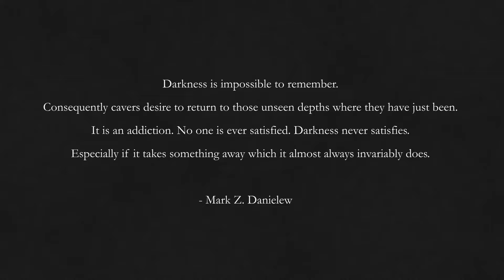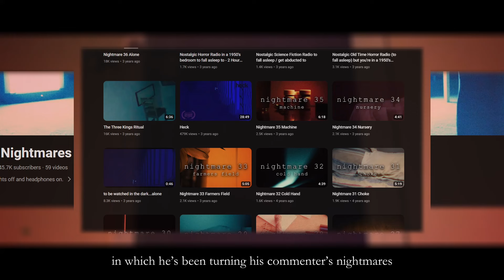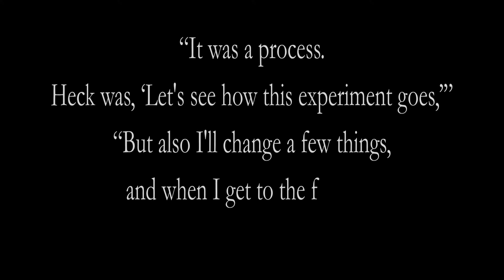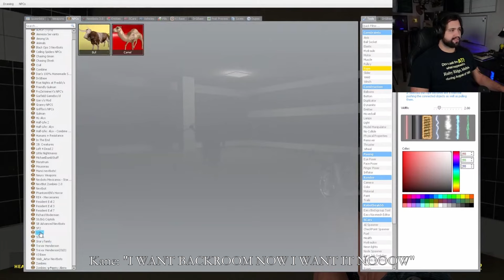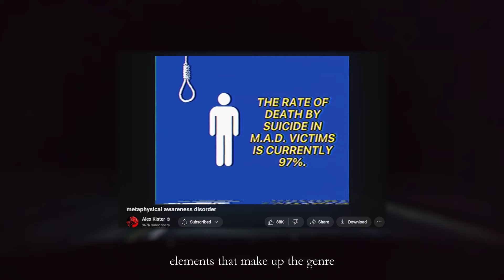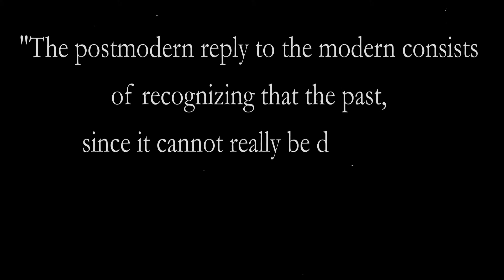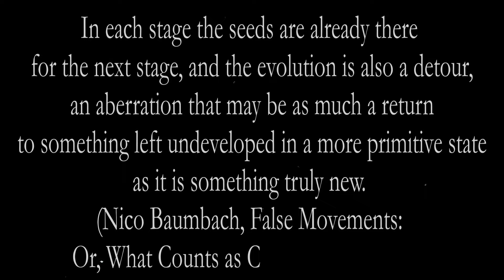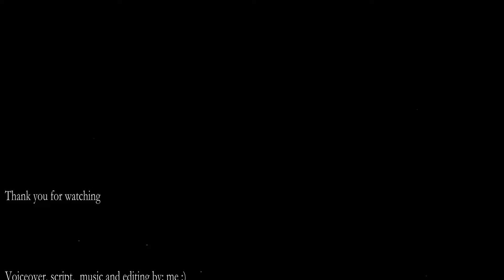The Entanglement of Cinema and Analog Horror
Analog horror has become massive, does that tell us anything about the future of horror audiovisual content? And what's its current relationship with cinema?

(this was originally a university project, it's also my first time editing)

00:00 opening
00:26 introduction
02:41 Skinamarink
06:47 Kane Pixels
10:30 The two Alexes
16:30 is this cinema?
18:20 What's so special about A.H.?
19:49 Frick major film studios

Background forest video taken from Rambalac's "Japan - Walking at night in Aokigahara forest (no pranks, not scary. ASMR?)・4K"

Other trailers are from the respective creators cited.

Bibliography:

- N. BAUMBACH, False Movements: Or, What Counts as Cinema for Deleuze?, in «Discourse», Vol. 36, No. 2, Spring 2014, Wayne State University Press, pp. 261-270.

- U. ECO, Postscript to The Name of the Rose, San Diego CA, Harcourt, 1984.

- K. HUGHES, Ailing Screens, Viral Video: Cinema's Digital Ghosts in Kiyoshi Kurosawa's "Pulse", in «Film Criticism», Vol. 36, No. 2, Winter 2011/12 , Allegheny College, pp. 22-42.

- W. STRAUVEN, Media Archaeology: Where Film History, Media Art, and New Media (Can)
Meet, in Preserving and Exhibiting Media Art. Challenges and Perspectives, Amsterdam
University Press, pp. 59-79.